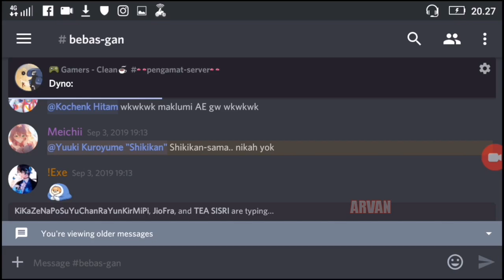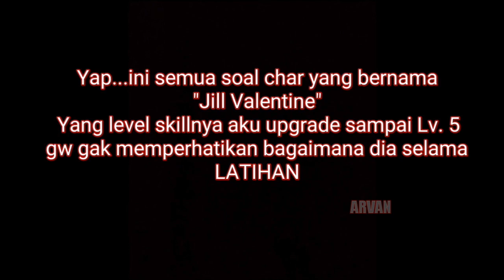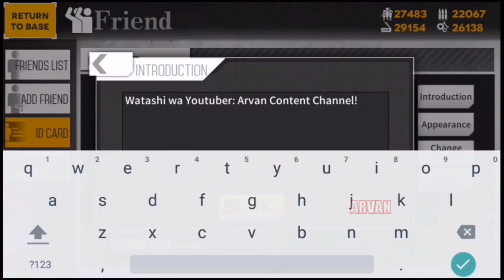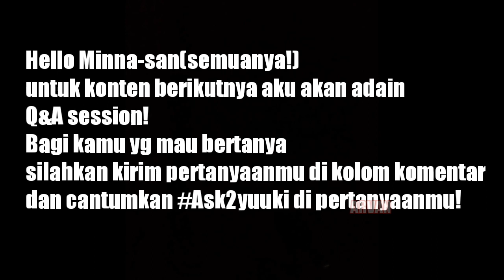Girls Frontline Indonesia: Aku diajak nikah!?, gacha MPPAASSHHH, Team Ter-santuy.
Welcome Back to Arfan Content Channel!
Enjoy My GFL The Show!!!

Bentar lagi mau adain konten Q&A! bagi yang mau nanya, silahkan kirim pertanyaanmu di kolom komentar video ini dengan tag ask2yuuki!

Jika channel ini mencapai 1000 subscriber, saya akan adakan GIVE AWAY dengan reward berupa SALDO GOOGLE PLAY IDR 20K BAGI 5 ORANG YANG BERUNTUNG!
(Kemungkinan juga rewardnya bakal ditambah seperti Saldo Google Play IDR 50K bagi 2 orang yg beruntung)

Songlist:
Yuu Miyashita - Wozwald
ETIA. - Singulatiry (Arcaea ver.)

Link discord: Aku cuma "user" di Game Source Pub (Info: Channel Nekoturnal). Wanna talk me about GFL or AL? on mobage-corner of GSP discord channel!